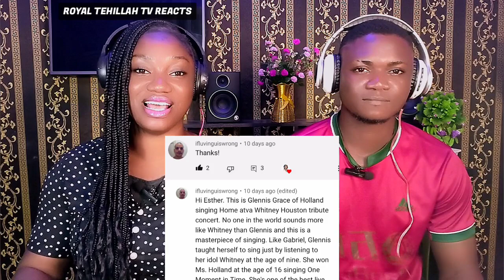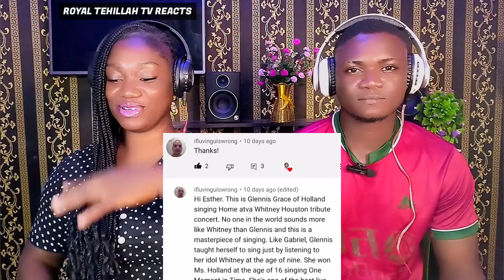FIRST TIME HEARING GLENNIS GRACE - HOME (A TRIBUTE TO WHITNEY) REACTION!!!😱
First Time REACTION GLENNIS GRACE - HOME (A TRIBUTE TO WHITNEY)